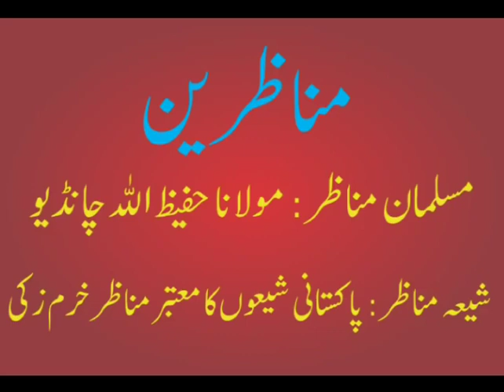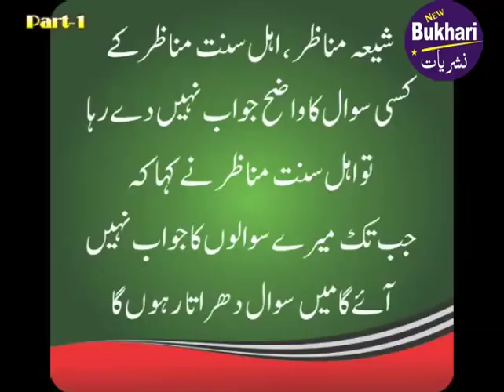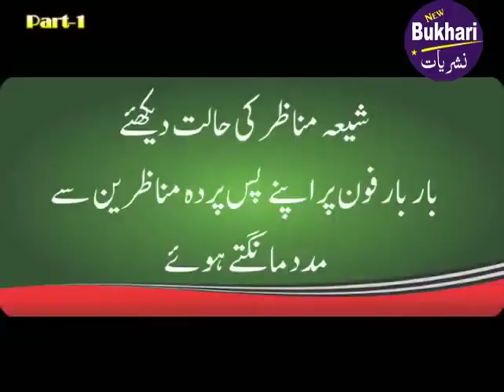Debate | Munazra Sunni Vs Shia | Munazra Khilafat | Molana Hafeezullah Vs Khurram Zaki Part1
مناظرہ نوشہرو فیروز ٹھارو شاہ میں اہلسنت ار شیعہ کے مابین ہوا اس مناظرے کا موضوع تھا خلافت
یہ مناظرہ اھلسنت کے عالم مولانا حفیظ اللہ چانڈیو (خیرپورمیرس)والے اور شیعوں کی طرف سے مناظر خرم ذکی تھا۔ جو کہ خلافت کے موضوع پر شیعہ کے ہاں بڑا مناظر سمجھا جاتا ہے۔
یہ مناظرہ شیعوں کی طرف سے ہی رکارڈ کیا گیا تھا جو  بعد میں کاٹ کاٹ کر اہلسنت  کے حوالے کیا گیا۔
بھرحال اس کے باوجود بھی آپ مناظرے دیکھیں گے توالحمدللہ دل خوش ہوجائیگا۔